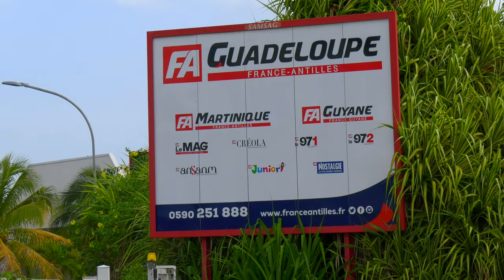🔴 France-Antilles: Xavier Niel va-t-il sauver le quotidien à l'arrêt?